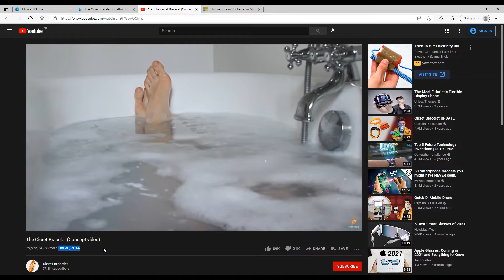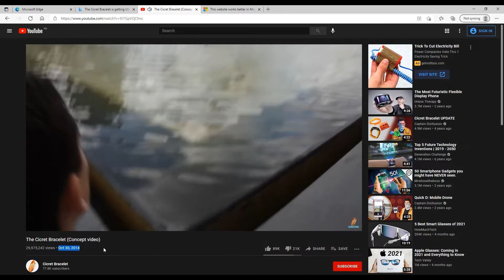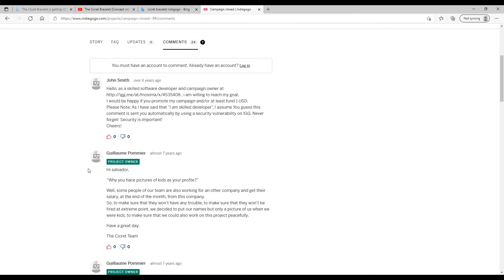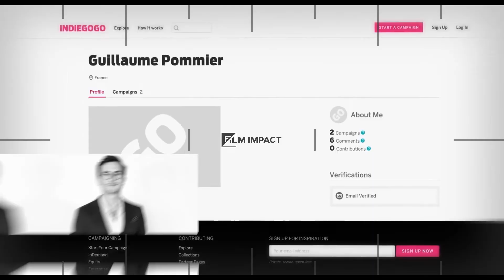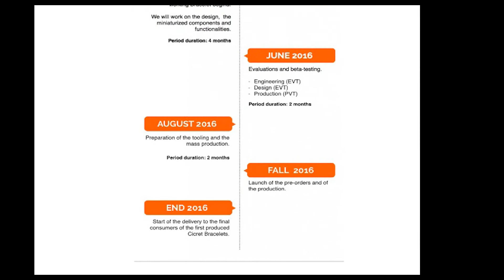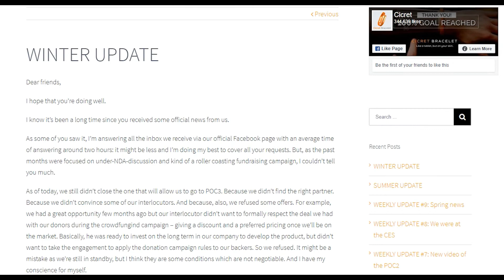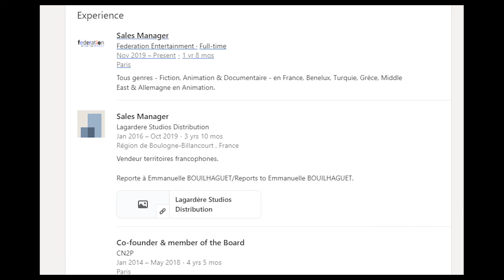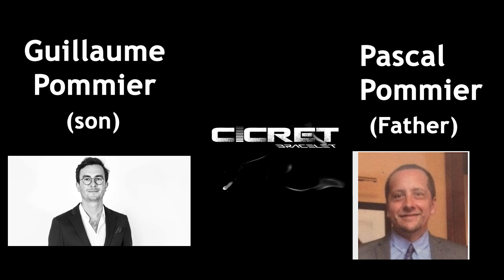The Greatest Scam In The Last 10 years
Hello everyone,
A quick disclaimer all views expressed on this video are my own and do not represent the opinion of any entity whatsoever with which I have been, am now; or will be affiliated.